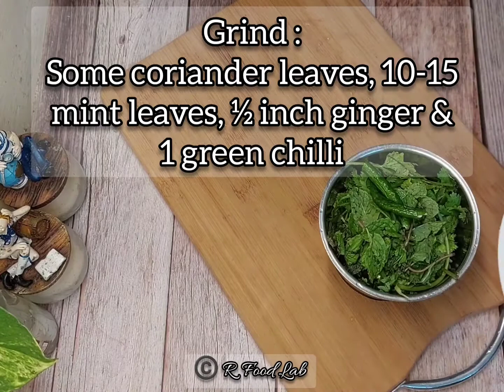Paneer Frankie / Paneer Kathi Roll / Veg Frankie | No Maida Frankie